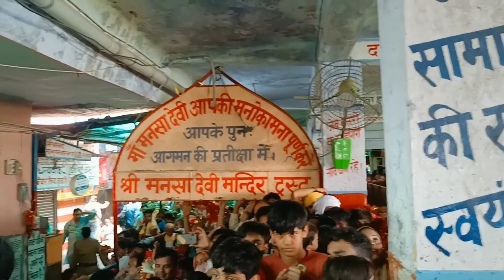Mansha Devi Temple vlogs satendra roshan vlogs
मनसा देवी  मंदिर हरिद्वार
मनसा  देवी वीडियो हरिद्वार
मनसा देवी सॉन्ग हरिद्वार
मनसा देवी नजारा हरिद्वार
मनसा  देवी हरिद्वार
मनसा देवी दर्शन हरिद्वार